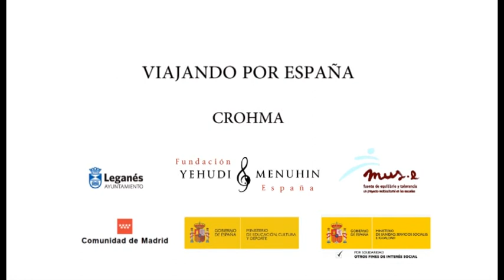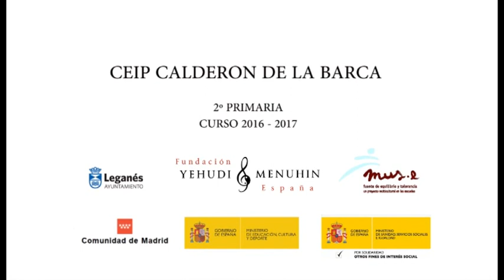Viajando por España CEIP Calderón de la Barca Leganes MUS-E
Trabajo realizado con los alumnos de 2º de Primaria del CEIP Calderón de la Barca durante el desarrollo de las sesiones mus-e durante el curso escolar 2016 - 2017. Leganés, Madrid.